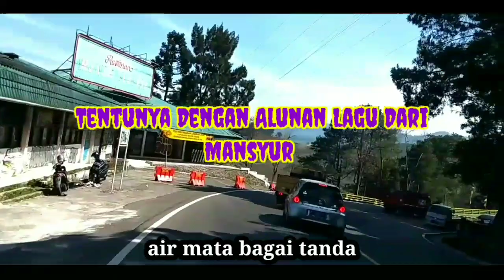Mansyur S - Rela. [ Vlog Puncak Bogor ]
Kali ini Sy Hadirkan lagu dari Mansyur S Dengan judul Rela, tentunya dengan nuansa alam Puncak Bogor arah jakarta,, semoga Sobatku semua bisa terhibur.

Untuk membangun channel ini berkembang, mohon dukungannya untuk menekan tombol SUBSCRIBE dan jga aktifkan lonceng Notifikasi nya, agar sobatku semua menjadi orang pertama tau setiap sy opload video terbaru, sebelumnya sy ucapkan terima kasih 🙏🙏🙏